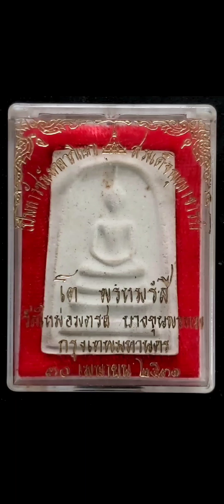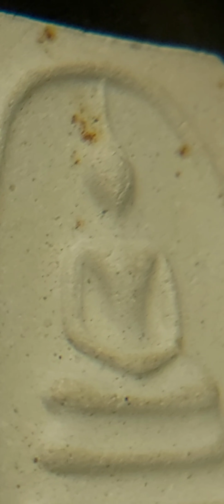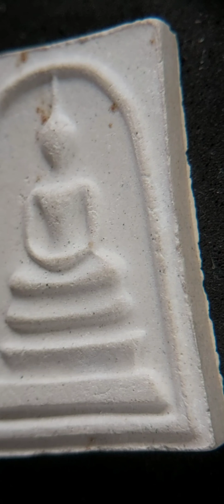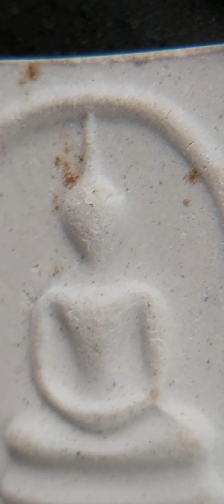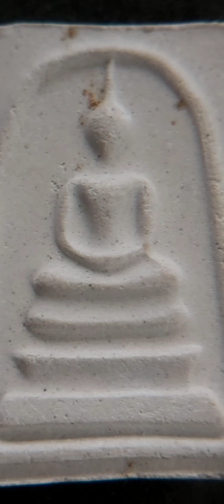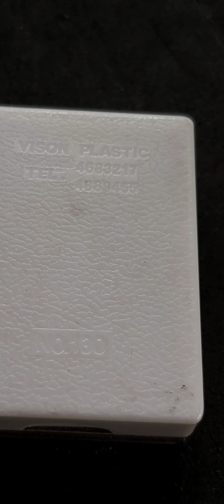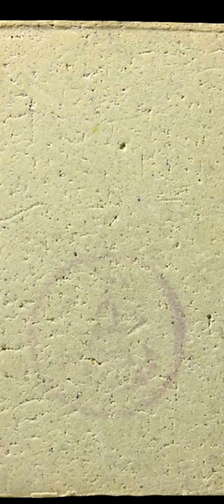พระสมเด็จบางขุนพรหม ปี 31 พิมพ์ใหญ่ ลึก B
☆☆☆ ประวัติการสร้าง ☆☆☆
พระสมเด็จบางขุนพรหม ปี 31 สร้างขึ้นเนื่องในมงคลสมัยที่พระบาทสมเด็จพระเจ้าอยู่หัวเฉลิมพระชนมพรรษา 5 รอบ และพระราชพิธิมหารัชมังคลาภิเษก
พระชุดนี้พิธีพุทธาภิเษกเมื่อ 30 เมษายน 2531 ณ พระอุโบสถวัดใหม่อมตรส แขวงบางขุนพรหม เขตพระนคร กรุงเทพฯ
-สมเด็จพระอริยวงศาคตญาณสกลมหาสังฆ-ปรินายก ประธานจุดเทียนชัย
-สมเด็จพระญาณสังวร ประธานเจริญพระพุทธมนต์-พุทธาภิเษก
-สมเด็จพระพุทธโฆษาจารย์ ประธานดับเทียนชัย
พระคณาจารย์นั่งปรกเจริญสมาธิภาวนา
1. พระราชสิงหคณาจารย์ (แพ) วัดพิกุลทอง สิงห์บุรี
2. พระอุดมสังวรเถร (อุตตมะ) วัดวังก์วิเวการาม กาญจนบุรี
3. พระมงคลเทพโมลี (สุพจน์) วัดสุทัศน์เทพวราราม กรุงเทพฯ
4. พระโพธิสังวรเถร (ไพฑูรย์) วัดโพธินิมิตร กรุงเทพฯ
5. พระครูเกษมธรรมนันท์ (แช่ม) วัดดอนยายหอม นครปฐม
6. พระครูฐาปนกิจสุนทร (เปิ่น) วัดบางพระ นครปฐม
7. พระอาจารย์สมชาย ฐิตวิริโย วัดเขาสุกิม จันทบุรี
8. พระครูปลัดสุวัฒนญาณคุณ (จันทร์) วัดป่าชัยรังสี สมุทรสาคร
9. พระครูสาทรพัฒนกิจ (ลมูล) วัดเสด็จ ปทุมธานี
10. พระครูธรรมกิจโกศล (นอง) วัดทรายขาว ปัตตานี
11. หลวงพ่อคูณ ปริสุทโธ วัดบ้านไร่ นครราชสีมา
12. พระครูวิชาญชัยคุณ (สำราญ) วัดปากคลองมะขามเฒ่า ชัยนาท
13. พระอาจารย์ ช่วน ปญญาธโร สำนักสงฆ์พระอาจารย์ ช่วน ฉะเชิงทรา
14. พระครูธรรมธรสมพล วัดสมเด็จโต พรหมรํสี ดอนเมือง กรุงเทพฯ
ส่วนผสมของพระชุดนี้ผสมด้วยพระสมเด็จบางขุนพรหมที่ชำรุดและพระสมเด็จบางขุนพรหมปี ๐๙ และปี ๑๗
การตัดขอบ ในพระรุ่นนี้มีทั้งตัดด้วยมือ และตัดบล็อก
มีตรายางประทับรูปวงกลม เฉพาะในพิมพ์ใหญ่พิเศษจะปรากฏคำว่า พิเศษประทับเพิ่มอีกครั้งหนึ่ง
มีสร้างทั้งหมด 14 พิมพ์ โดยเฉพาะพระพิมพ์ใหญ่พิเศษปี๓๑ จะใช้บล็อกพิมพ์ใหญ่ ๓ จุดปี ๑๗ กดพิมพ์
จำแนกพิมพ์
ประกอบด้วยพระพิมพ์ต่างๆรวม 14 พิมพ์
1. พิมพ์ใหญ่พิเศษ(จะโรยผงเก่าและกล่องบรรจุพระจะไม่เหมือนกับพิมพ์อื่นๆ)
2. พิมพ์ใหญ่(ตัดมือ,ตัดบล็อก)
3. พิมพ์เส้นด้าย(ตัดมือ,ตัดบล็อก)
4. พิมพ์ทรงเจดีย์
5. พิมพ์เกศบัวตูม
6. พิมพ์สังฆาฏิ
7. พิมพ์ปรกโพธิ์
8. พิมพ์ฐานคู่
9. พิมพ์ฐานแซม
10. พิมพ์อกครุฑ(ตัดมือ,ตัดบล็อก)
11. พิมพ์ไสยาสน์(ตัดมือ,ตัดบล็อก)
12. พิมพ์คะแนน
13. พิมพ์จันทร์ลอย
14. พิมพ์รูปเหมือนสมเด็จโต
พระปี ๒๕๓๑ ถูกบรรจุในกล่องเดี่ยวและกล่องชุด ( ยกเว้นพิมพ์ใหญ่พิเศษโรยผง และ พิมพ์รูปเหมือนจะบรรจุกล่องเดี่ยว )
ข้อมูลพิเศษ
พระบางขุนพรหม พิมพ์ใหญ่พิเศษ โรยผงเก่า ปี ๓๑จะใช้บล็อกพระพิมพ์ของปี ๒๕๑๗ บล็อกสามจุด กดพิมพ์
ฉะนั้นเรื่องจุดตำหนิพิมพ์ทรงจึงเหมือนพิมพ์ ๓ จุด ปี๒๕๑๗

สิ่งพิเศษเพิ่มเติมขึ้นมาก็คือ มีการโรยผงเก่าของพระกรุแล้ว ในบางองค์ยังโรยผงของปี 09 และปี 17